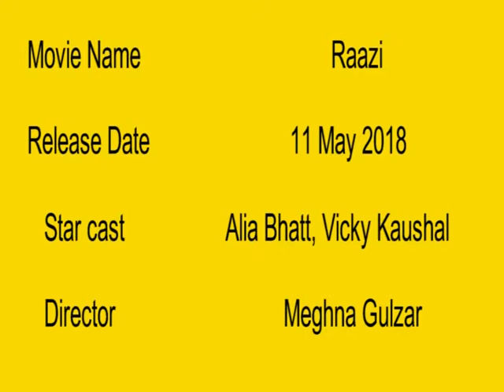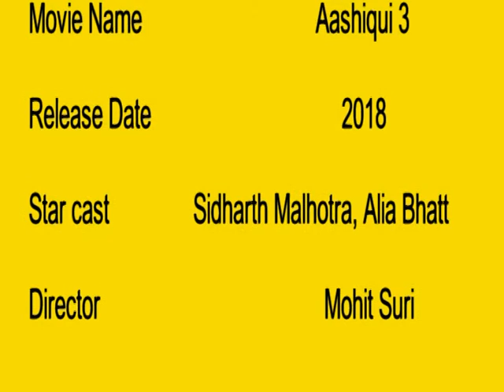alia bhatt upcoming movies 2017 2018 2019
alia bhatt upcoming movies